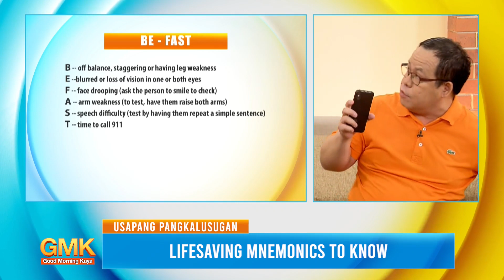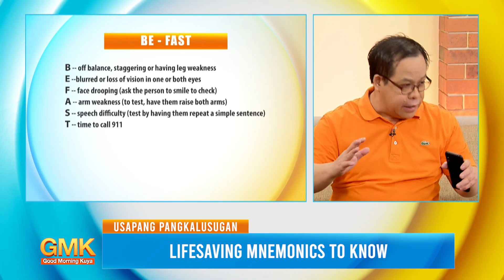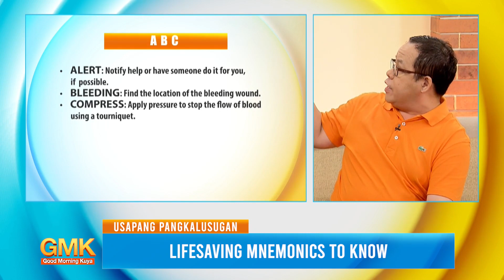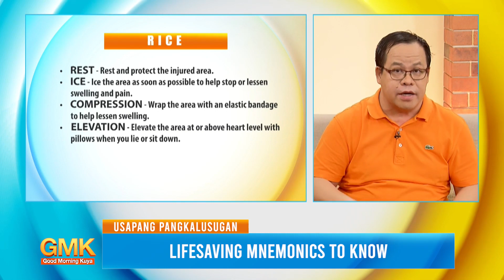Lifesaving Mnemonics to Know (Part 1) | Usapang Pangkalusugan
Ating panoorin kung ano-anong Lifesaving Mnemonics ang dapat nating malaman na siguradong mapapakinabangan natin sa panahon ng emergency. 😉

Narito ang mga ibabahagi sa atin ni Doc Bong Santiago, isang Internist. 👨🏻‍⚕️